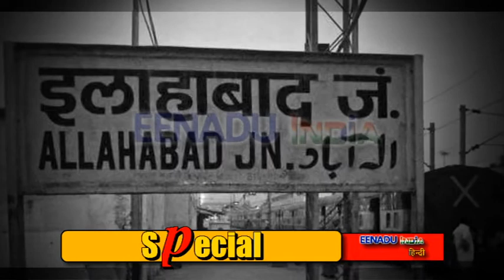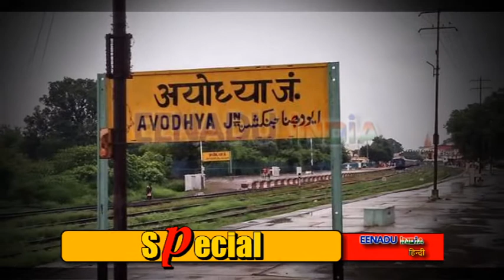उत्तर प्रदेश स्थापना दिवस पर विशेष : चार हजार साल पुराना है अपना प्रदेश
लखनऊ : राम और कृष्ण की जन्मस्थली वाले उत्तर प्रदेश का इतिहास करीब 4000 साल पुराना है. यहां की काशी नगरी इतिहास को भी पीछे छोड़ देती है. भगवान बुद्ध के पहला उपदेश से लेकर उनके परिनिर्वाण तक का गवाह रहा है उत्तर प्रदेश. इतिहास के पन्नों को पलटते हुए जब हम मध्य काल की तरफ बढ़ते हैं तो उत्तर प्रदेश मुगल शासकों के अधीन भी रहा.